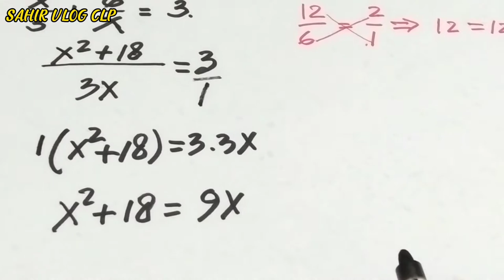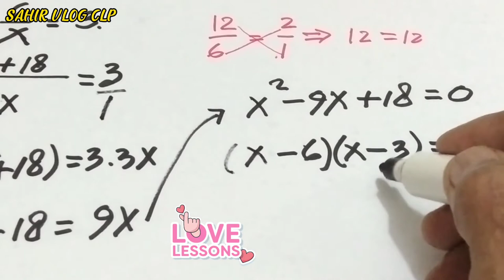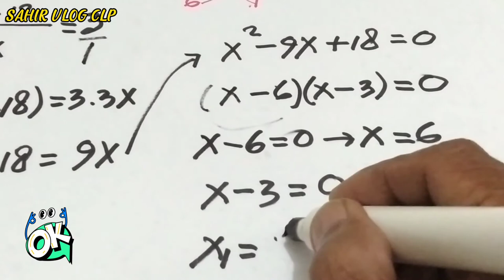PERSAMAAN KUADRAT || dari persamaan pecahan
PERSAMAAN KUADRAT || dari persamaan pecahan, merupakan satu contoh soal dari persamaan pecahan yang kemudian terbentuk persamaan kuadrat kemudian penyelesaiannya dengan penyelesaian persamaan kuadrat.

Terima kasih sudah menonton video PERSAMAAN KUADRAT || dari persamaan pecahan, mohon dukungannya dengan cara subscribe like comment share serta tekan tombol lonceng, saya mendoakan semoga anda diberikan rezeki yang limpah tanpa henti, diberikan kesehatan yang sempurna dan dimudahkan segala urusannya, tonton video PERSAMAAN KUADRAT || dari persamaan pecahan ini sampai tuntas agar bermanfaat untuk kita semua...terima kasih ..🙏🙏

TabletClass Math,
NancyPi,
JULI MO2,